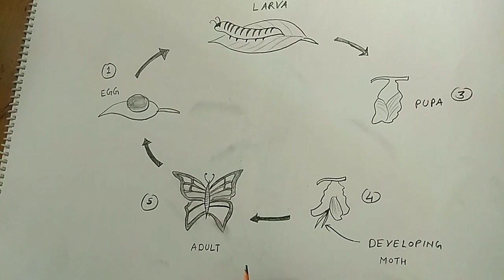how to draw life cycle of silk moth